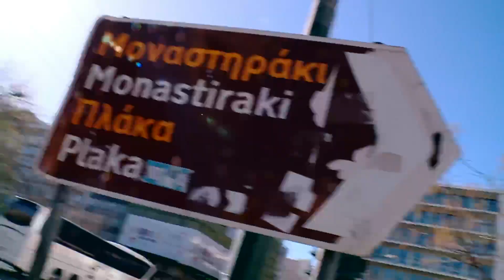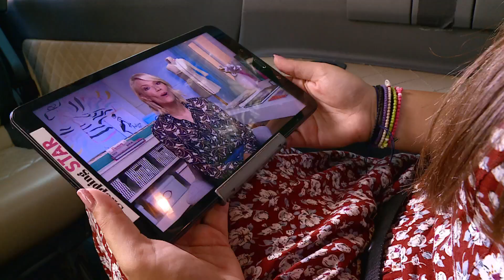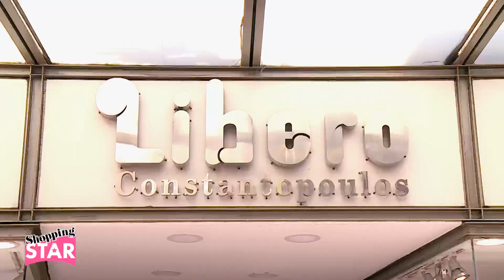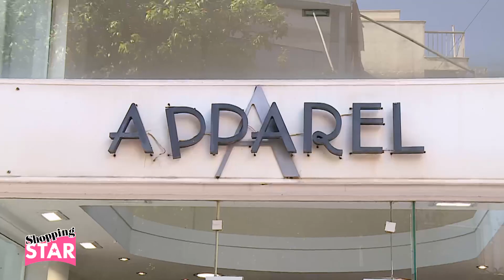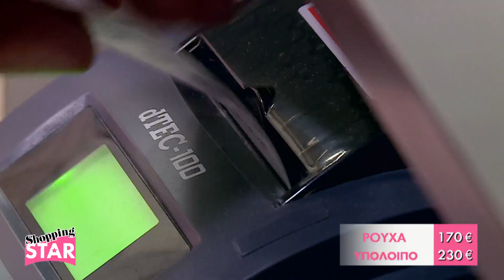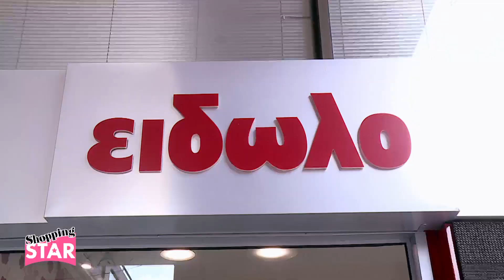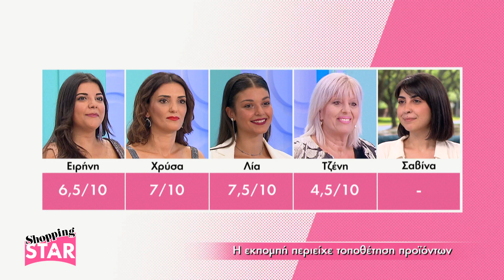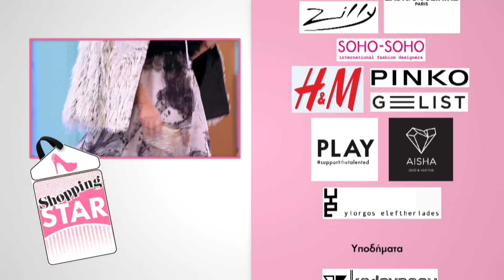Shopping Star - 17.10.2019 «Καλεσμένη σε V.I.P party»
«Καλεσμένη σε V.I.P party»

-    Η 22χρονη Ειρήνη, φοιτήτρια
-    Η 39χρονη Χρύσα, γεωπόνος
-    Η 20χρονη Λία, φοιτήτρια
-    Η 50χρονη Τζένη, ιδ. υπάλληλος
-    Η 25χρονη Σαβίνα, φοιτήτρια

Η μάχη του στυλ αρχίζει!